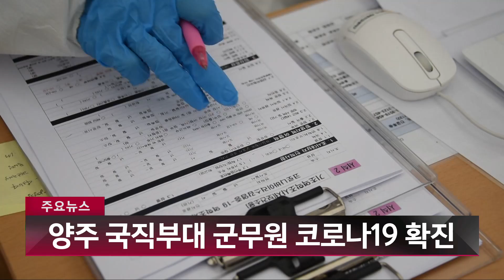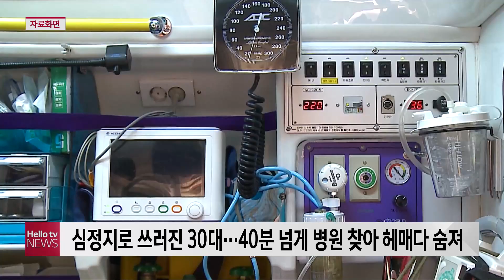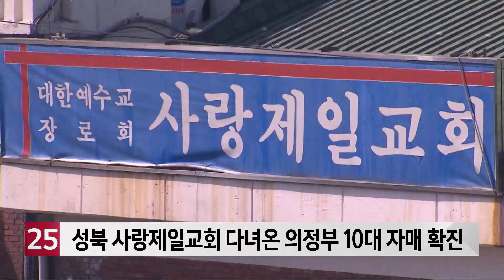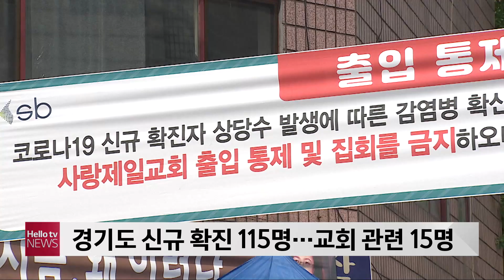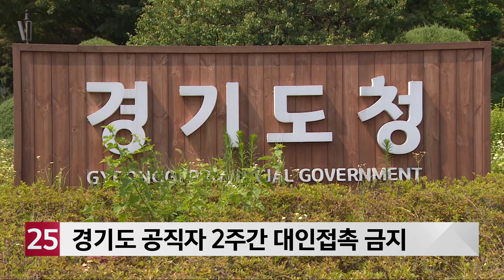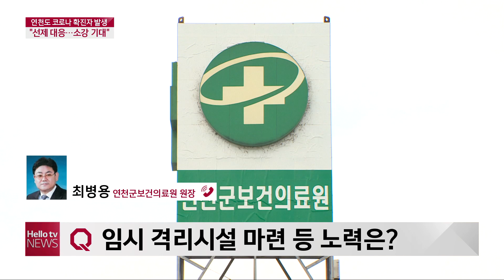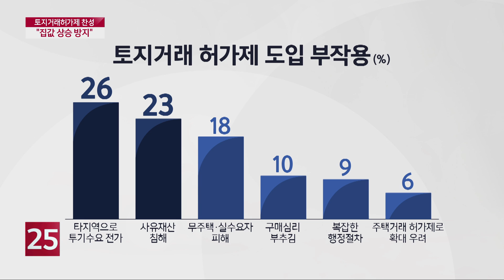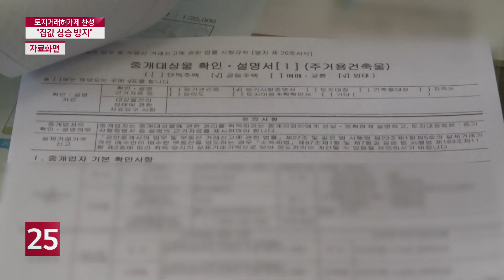헬로TV뉴스 나라 8월 28일(금) 20년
1. '못 갈 바엔 반납' 기초의회 국내외 연수비용 삭감
2. 양주 국직부대 군무원 코로나19 확진
3. 경기도 공직자 2주간 대인접촉 금지